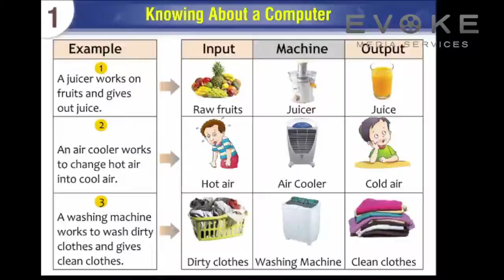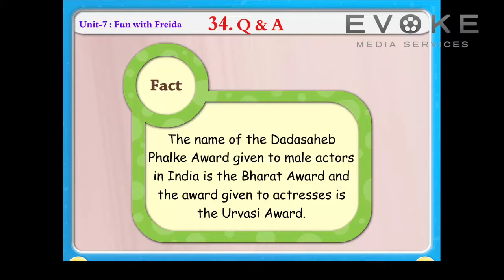Q and A || Information